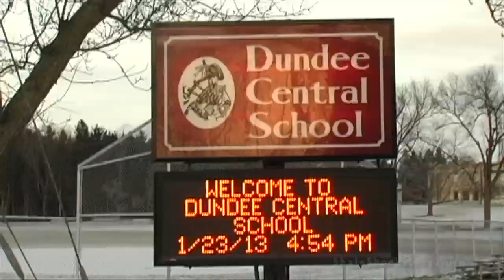1/4 Jack Ossant Intro Hydrofracking Debate in Dundee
"Should New York State and/or Starkey Township allow High Volume Shale Gas Extraction?", a debate sponsored by the Town of Starkey held January 23, 2013 at the high school auditorium in Dundee, NY. Jack Ossant, moderator, introduces debaters Dr. Terry Engelder, Penn State University, who supports the proposition, and Dr. Anthony Ingraffea, Cornell University, who opposes.